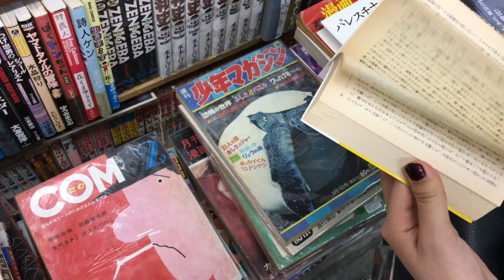Tokyo Neighbourhood - Atmosphere series in Japan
2020 Tokyo Atmosphere
Part 2
August